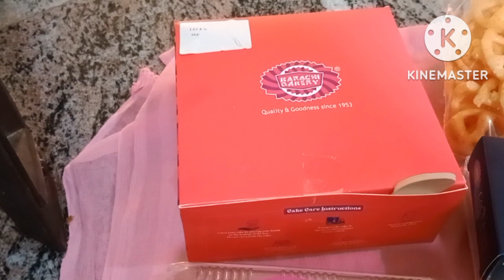day in my vlog and one day lo my routine#ela undhi chudandi guys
this vlog one day lo my daily routine
thank you so much watching my channel